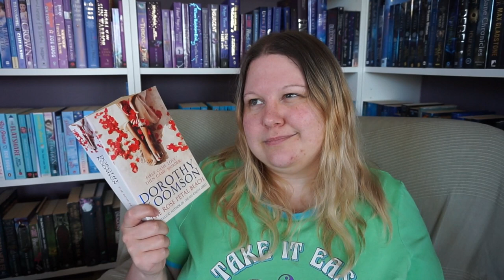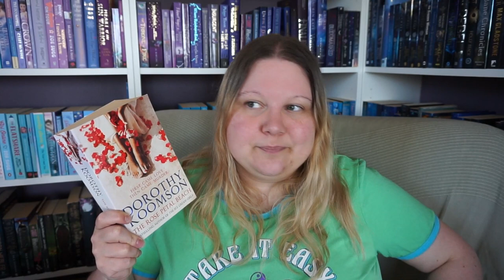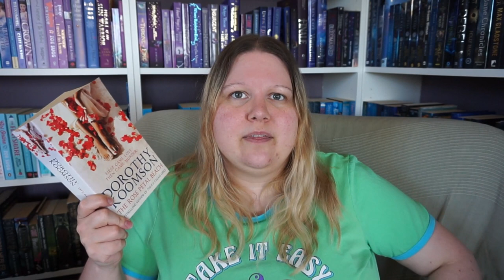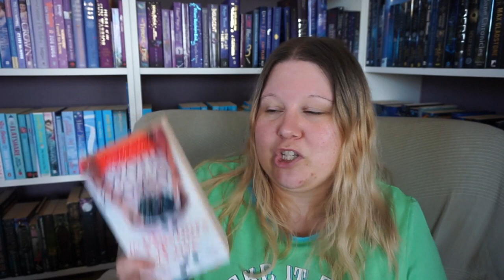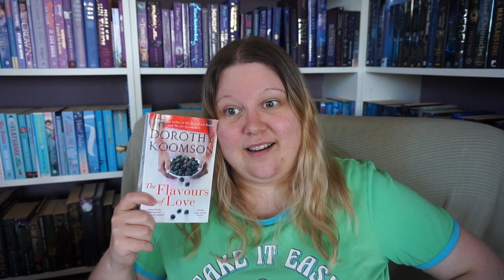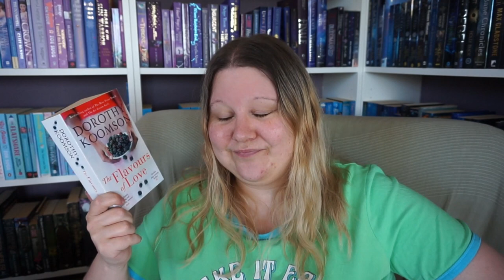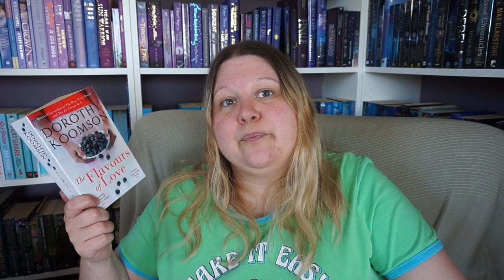Not A Very Lighthearted Recent Reads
Books mentioned:
Caught by Harlan Coben
The Rose Petal Beach by Dorothy Koomson
The Flavours Of Love by Dorothy Koomson